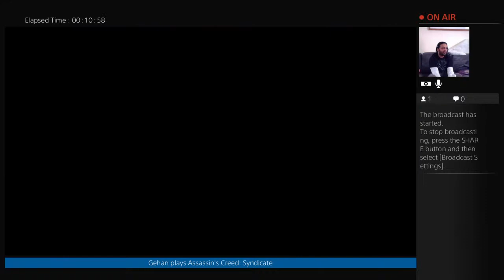Assassin's Creed: Syndicate - Bonus World War 1 Missions: Part 2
More battles in World War 1 time as we help Mr Churchill with some problems he's having -- Watch live